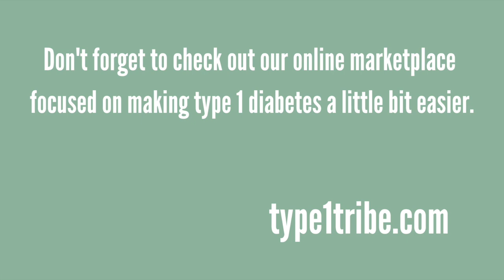Traveling with Type 1 Diabetes | Blood Sugar Rollercoasters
Traveling with Type 1 Diabetes can get challenging! Especially if you are traveling internationally. With Type 1 Diabetes, you have to carry 3x the supplies, as well as worry about managing your daily blood sugars. Watch the video to hear about my trip to London!